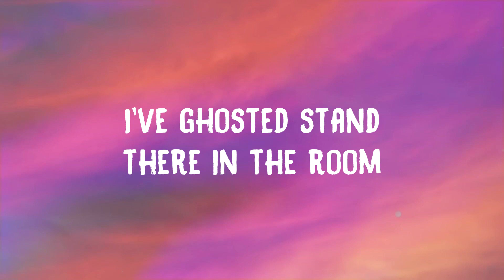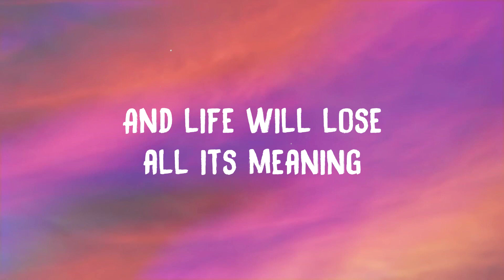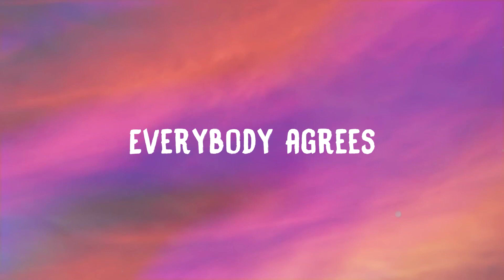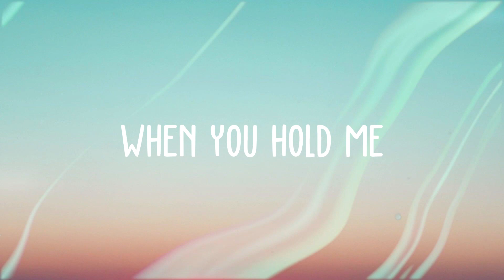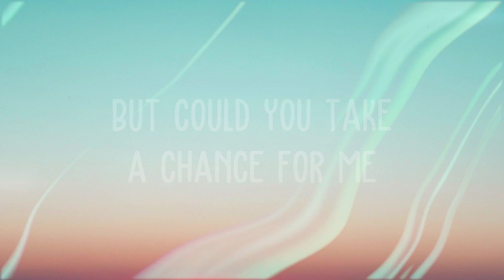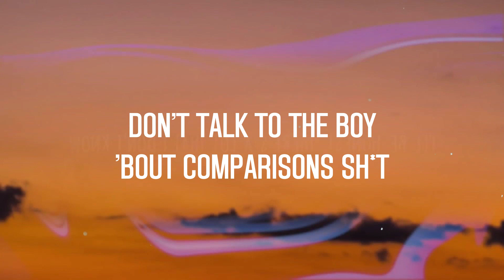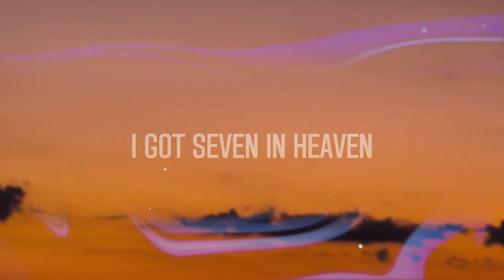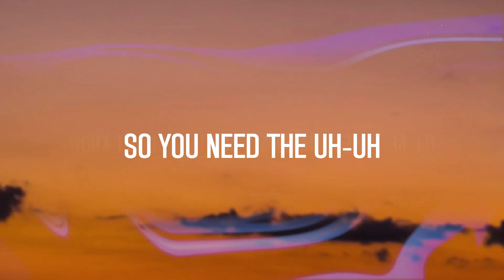Anti-Hero - Taylor Swift/Lyric-centric/💗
Anti-Hero - Taylor Swift/Lyric-centric/💗  I have this thing where I get older
  But just never wiser
  All of the people
  It's me
  Hi
  I'm the problem it's me
  At teatime
  Everybody agrees
  I'll stare directly at the sun
  But never in the mirror
  It must be exhausting
  Always rooting for the anti-hero
  Sometimes I feel like everybody
  Is a sexy baby
  I disguise as altruism like some kind of congressman
  It's me
  Hi
  At teatime
  Everybody agrees
  It must be exhausting always rooting
  For the anti-hero
  I have this dream my daughter-in-law kills me
  It's me
  Hi
  It's me
  Hi
  It's me
  Hi
  Everybody agrees
  Everybody agrees
  It's me
  Hi
  At teatime
  Everybody agrees
  For the anti-hero